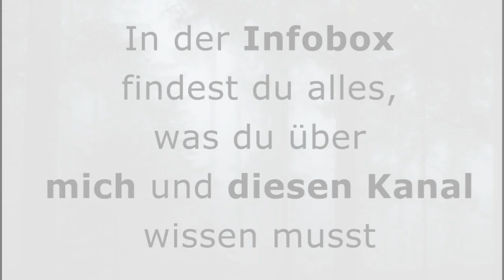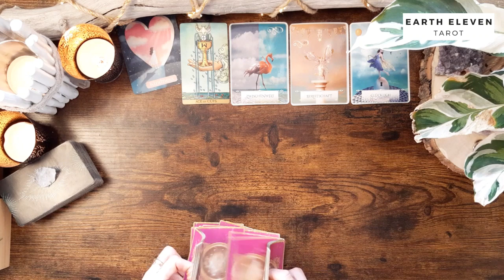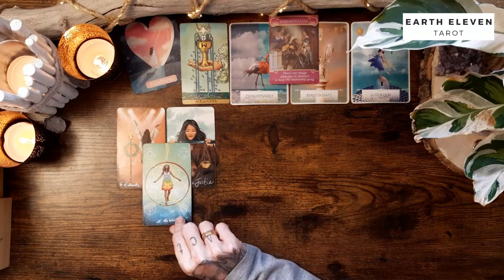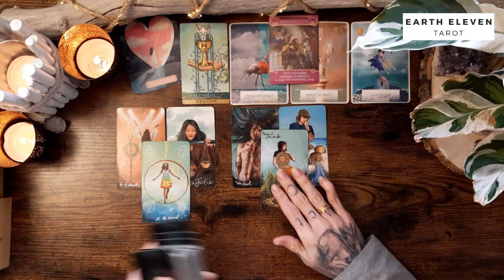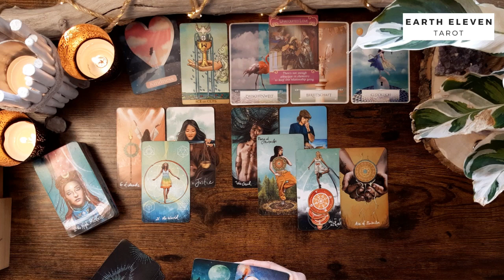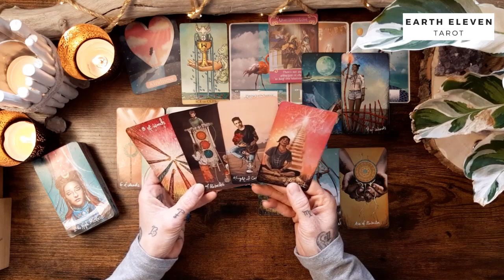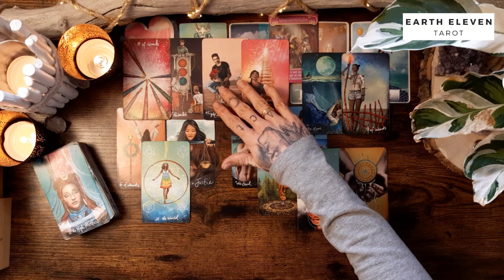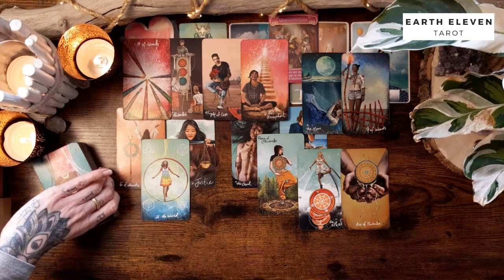SKORPION ♏ SINGLES ✖ Beziehungskarma ablösen - Durchbruch! ✖ Januar 2023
WICHTIGE HINWEISE ZU MEINEN READINGS

Eure Kathi

Kathi Lindner
DE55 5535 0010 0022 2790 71
BIC: MALADE51WOR